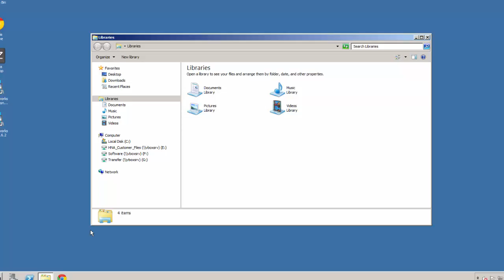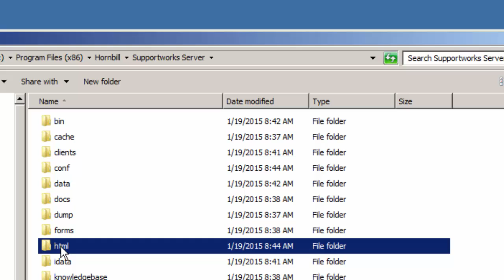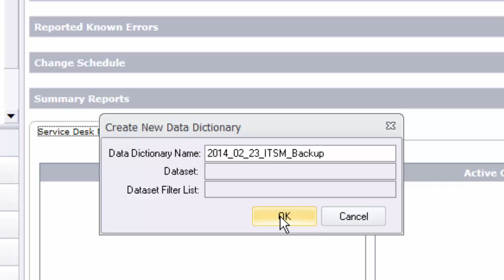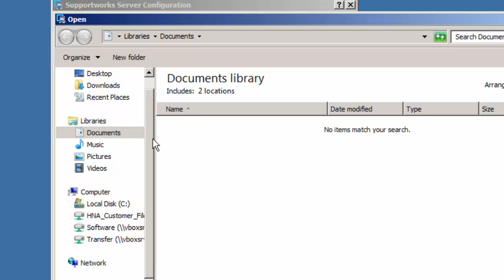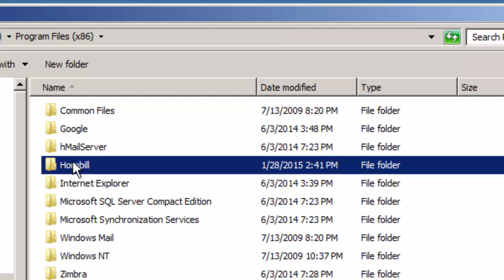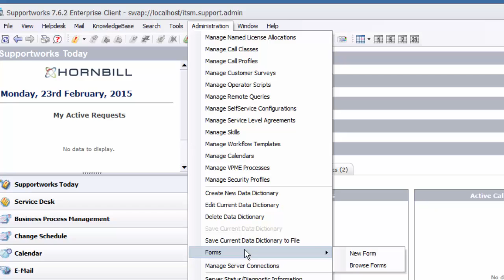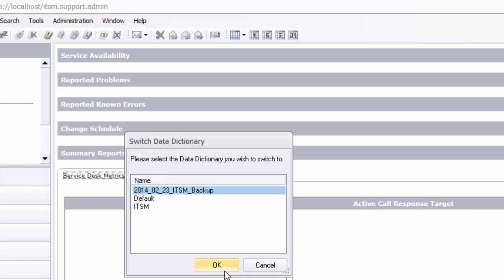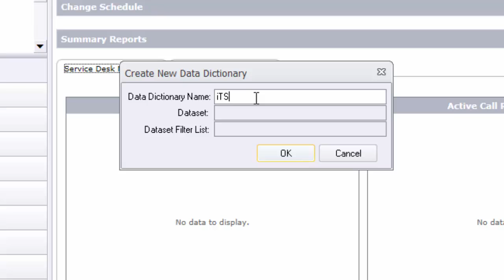HornbillNAHow2: Install Data Validation Engine Part 1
HornbillNAHow2